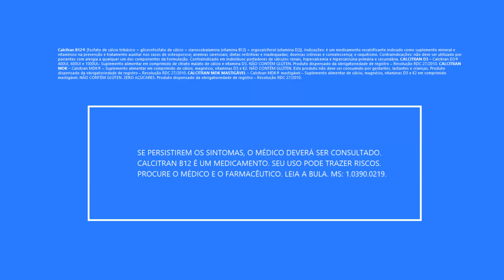CALCITRAN MDK - D3 - B12 - O Cálcio completo como você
O FQM GRUPO está presente no mercado brasileiro desde 1932, sempre atendendo com excelência as necessidades de médicos e consumidores através de produtos seguros e eficazes. Atualmente estamos divididos em 3 unidades de negócio – FQM Divcom (suplementos alimentares, medicamentos OTC e cosméticos, como Imecap Hair, Calcitran e Varicell), FQM Farma (medicamentos de marca vendidos sob prescrição médica, como Annita, Abrilar e Maresis ) e FQM Melora (linha dermatológica, com produtos como Exímia, Kelo-Cote e Dermovance).

Calcitran B12® [fosfato de cálcio tribásico + glicerofosfato de cálcio + cianocobalamina (vitamina B12) + ergocalciferol (vitamina D2)]. Indicações: é um medicamento recalcificante indicado como suplemento mineral e vitamínico na prevenção e tratamento auxiliar nos casos de osteoporose; anemias carenciais; dietas restritivas e inadequadas; doenças crônicas e convalescença; e raquitismo. Contraindicações: não deve ser utilizado por pacientes com alergia a qualquer um dos componentes da formulação. Contraindicado em indivíduos portadores de cálculos renais, hipercalcemia e hipercalciúria primária e secundária. CALCITRAN D3 – Calcitran D3® 400UI, 600UI e 1000UI– Suplemento alimentar em comprimido de citrato malato de cálcio e vitamina D3. NÃO CONTÉM GLÚTEN. Produto dispensado da obrigatoriedade de registro – Resolução RDC 27/2010. CALCITRAN MDK – Calcitran MDK® – Suplemento alimentar em comprimido de cálcio, magnésio, vitaminas D3 e K2. NÃO CONTÉM GLÚTEN. Este produto não deve ser consumido por gestantes, lactantes e crianças. Produto dispensado da obrigatoriedade de registro – Resolução RDC 27/2010. CALCITRAN MDK MASTIGÁVEL – Calcitran MDK® mastigável – Suplemento alimentar de cálcio, magnésio, vitaminas D3 e K2 em comprimido mastigável. NÃO CONTÉM GLÚTEN. ZERO AÇÚCARES. Produto dispensado da obrigatoriedade de registro – Resolução RDC 27/2010. CALCITRAN TRIFLEX – Calcitran TRIFLEX® – Suplemento alimentar em comprimido revestido de cálcio, colágeno tipo II, magnésio, vitaminas D3 e K2. NÃO CONTÉM GLÚTEN. ZERO AÇÚCARES. Este produto não deve ser consumido por gestantes, lactantes e crianças. Produto dispensado da obrigatoriedade de registro – Resolução RDC 27/2010.  SE PERSISTIREM OS SINTOMAS, O MÉDICO DEVERÁ SER CONSULTADO. CALCITRAN B12 É UM MEDICAMENTO. SEU USO PODE TRAZER RISCOS. PROCURE O MÉDICO E O FARMACÊUTICO. LEIA A BULA. MS: 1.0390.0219. SAC 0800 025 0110.